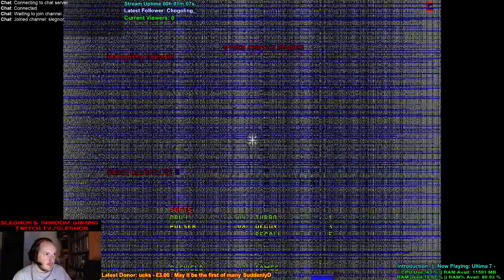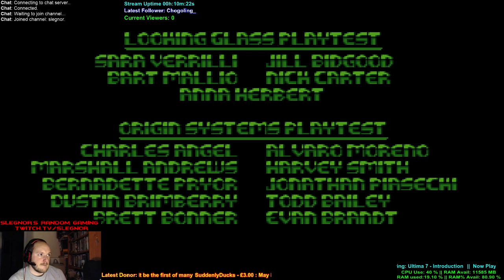System Shock Enhanced Edition - Looking Glass Studios - Part 18 - FINAL